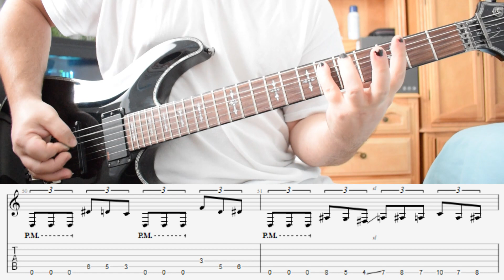Lamb of God - Laid to Rest (Main Riff) | Guitar Cover + TAB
My Compositions:

Find My Music Albums With Lyrics And Tabs Here

The Gear I Use :

Mirco - Shure Green Bullet
Speaker - CR-X
Earphone - PreSonus HD7
DAW - Reaper
Plug-In - Toontrack

𝓐𝓼𝓹𝓱𝔂𝔁𝓲𝓪 𝓟𝓻𝓸𝒇𝓲𝓵𝓼